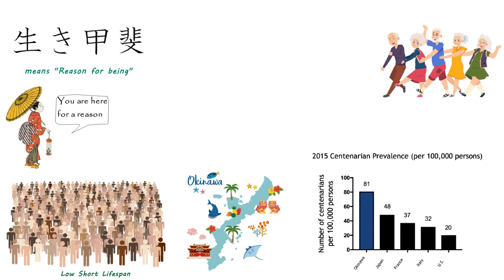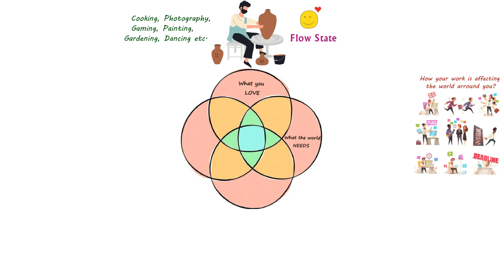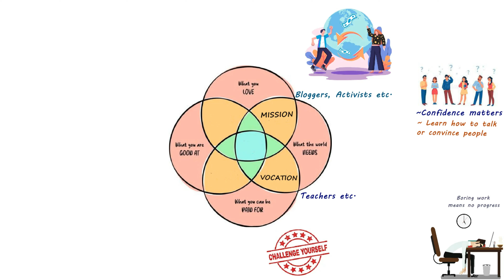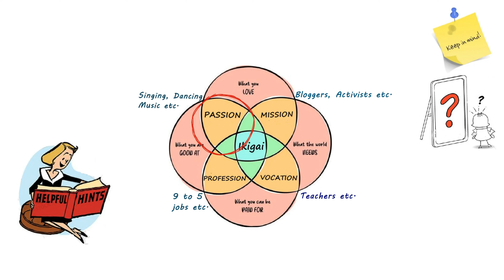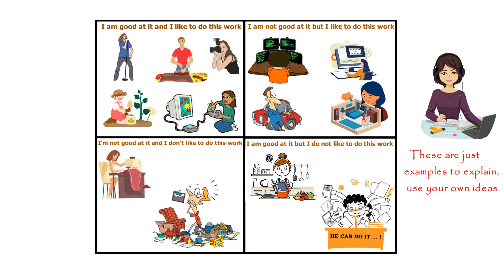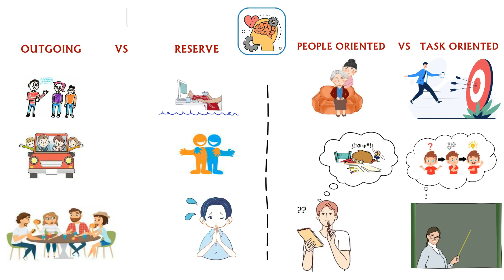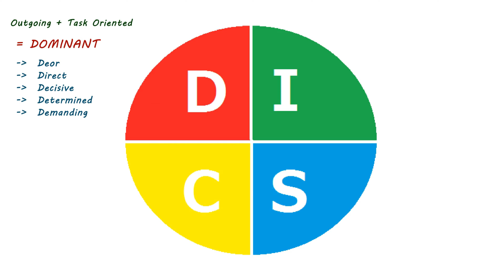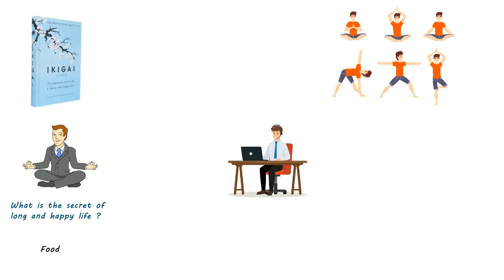IKIGAI || Book Summary in Punjabi || ਅਸਲ ਵਿੱਚ ਕੀ ਹੈ Ikigai? 1.5 MILLION+ COPIES SOLD WORLDWIDE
ਇੰਟਰਨੈਸ਼ਨਲ ਬੈਸਟਸੇਲਰ ਸਾਡੇ ਸਾਰਿਆਂ ਕੋਲ ਇੱਕ ikigai ਹੈ। ਇਹ 'ਜੀਵਨ ਦਾ ਕਾਰਨ' ਜਾਂ 'ਸਵੇਰੇ ਬਿਸਤਰੇ ਤੋਂ ਛਾਲ ਮਾਰਨ ਦਾ ਕਾਰਨ' ਲਈ ਜਾਪਾਨੀ ਸ਼ਬਦ ਹੈ। ਇਹ ਉਹ ਥਾਂ ਹੈ ਜਿੱਥੇ ਤੁਹਾਡੀਆਂ ਲੋੜਾਂ, ਇੱਛਾਵਾਂ, ਇੱਛਾਵਾਂ ਅਤੇ ਸੰਤੁਸ਼ਟੀ ਮਿਲਦੀ ਹੈ। ਸੰਤੁਲਨ ਦੀ ਜਗ੍ਹਾ. ਹੈਰਾਨੀ ਦੀ ਗੱਲ ਹੈ ਕਿ ਤੁਹਾਡੀ ikigai ਲੱਭਣਾ ਲੰਬੇ ਸਮੇਂ ਤੱਕ ਜੀਉਣ ਨਾਲ ਨੇੜਿਓਂ ਜੁੜਿਆ ਹੋਇਆ ਹੈ। ਆਪਣੇ ikigai ਨੂੰ ਲੱਭਣਾ ਤੁਹਾਡੇ ਸੋਚਣ ਨਾਲੋਂ ਸੌਖਾ ਹੈ। ਇਹ ਕਿਤਾਬ ਤੁਹਾਨੂੰ ਇਹ ਪਤਾ ਲਗਾਉਣ ਵਿੱਚ ਮਦਦ ਕਰੇਗੀ ਕਿ ਤੁਹਾਡੀ ਆਪਣੀ ikigai ਅਸਲ ਵਿੱਚ ਕੀ ਹੈ, ਅਤੇ ਤੁਹਾਡੀ ਜ਼ਿੰਦਗੀ ਨੂੰ ਬਦਲਣ ਲਈ ਤੁਹਾਨੂੰ ਤਿਆਰ ਕਰੇਗੀ।

Timestamps:
0:00​ - Intro

STAY CONNECT TO GET KNOWLEGDE FROM SOME OF THE BEST MENTORS & BOOKS